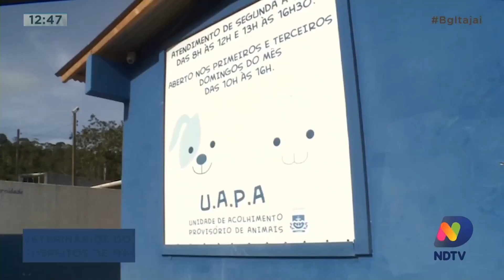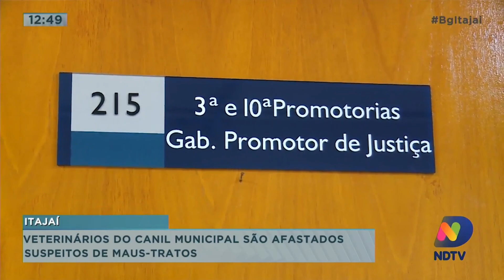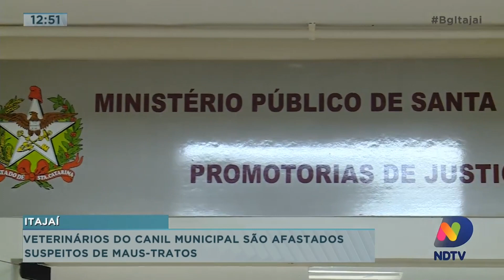Veterinários do canil municipal são afastados suspeitos de maus-tratos